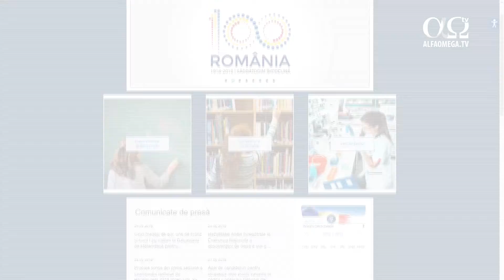Reeducating Parents - a Solution to a Problematic Education System? AOTV Report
The Education System in Romania underwent changes following the 1989 Revolution  and stemmed from a desire to be improved and adapted to the national and international contexts. Still, the Romanian education system is facing major problems: illiteracy, high rates of school drop out and early school leaving.  Is reeducating parents a solution to these issues, as suggested by the newest project proposed by the Ministry of National Education, ''The National Parenting Education Program for 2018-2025'' ?
Initially, the document was posted on the Ministry's site on June 11th 2018 and was meant to be open for public consultation until July 10th, but it was deleted  shortly after backlash against it started. ''The National Parenting Education Program'' includes measures such as redesigning the family value system because it is said  that ''child protection stumble upon conservative mentalities'', and ''single models considered ideal shouldn't be imposed''.
The basis of this strategy lies in the theoretical approach that the family is not as we know naturally, but as "a constellation of ideas, images and terminologies", permanently created and recreated by sociocultural practices.
Furthermore, parental education  should come in support of respect for diversity and active encouragement of gender equality. The area can be expanded  as a matter of international conventions Romania ratified in the past years.
Among the general principles considered in this strategy is the ''promotion of diversity''  and elimination of gender stereotypes, which influence the different life paths of girls and boys, in line with national anti-discrimination law, as well as the UN and the European Commission standards concerning this issue.
It is clear and necessary that we need to find solutions, but they should take into account the Christian moral values that have been at the center of the Romanian education system.
Christians in Romania, regardless of their confession, should be aware of the danger hanging over future generations and should join together in prayer.
More news and stories from Romania produced by Alfa Omega TV